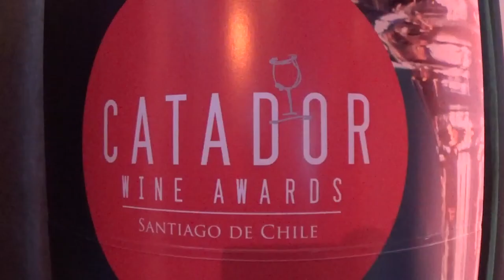Obtienen vinos mexicanos medallas en Chile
El jurado de la XXII edición del concurso de vinos Catad'Or Wine Awards, considerado el certamen de su tipo más importante en América Latina, premió a dos vinos mexicanos por su alta calidad